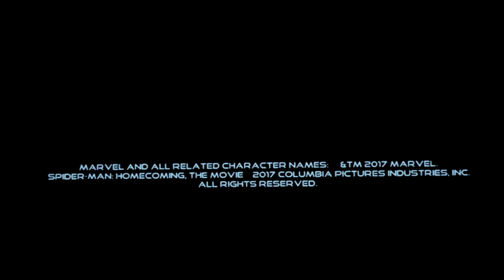'Spider-Man: Homecoming - Virtual Reality Experience' PSVR - Full Playthrough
For the first time, you can suit up as Spider-Man and see what it’s like to be the world’s favorite superhero. Learn the ins and outs of your brand new Stark Industries upgraded web shooters and master different web types as you race to complete fast-paced targeting trials – but you’ll have to learn quickly… The Vulture is on the loose and coming for you. Sling high above the city in a dramatic confrontation before pursuing Spidey's deadliest enemy.

Based on the all-new 2017 film, the Spider-Man Homecoming VR Experience is a fun and thrilling first-person look inside the world of your friendly neighborhood Spider-Man.

1 player
PlayStation VR Required
PlayStation Camera Required
2 PS Move controllers required

MARVEL and all related character names: © & ™ 2017 MARVEL.